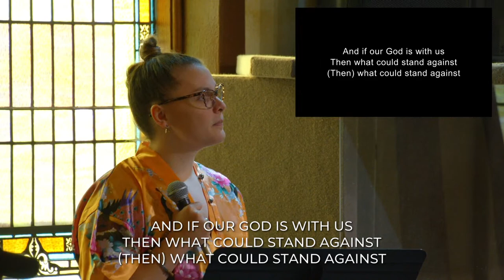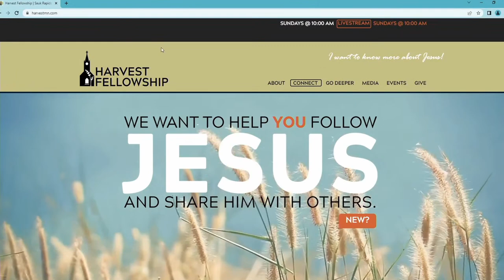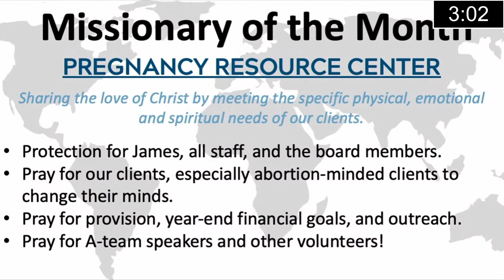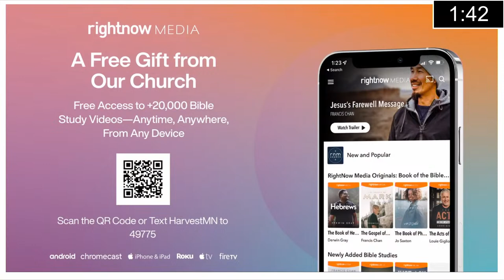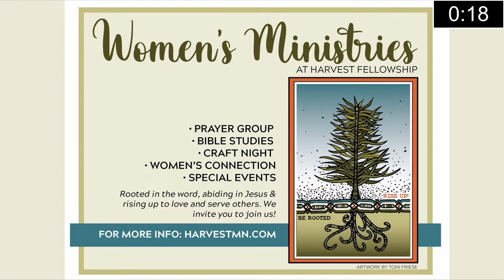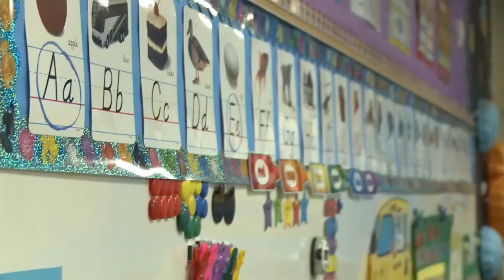The Problem of Immaturity: 1 Co 3:1-4 - 1/15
How are immature Christians like babies?
What is spiritual meat?
How can we be more fruitful?

Bible references: Heb 5:11-14; Eph 4:11-16; Ro 13:13; 2 Co 12:20; Lk 6:27-28; Gal 5:22-23; 2 Pe 1:5-8; Col 1:10; 1 Co 16:15; Heb 13:15; Ro 15:28; Jn 15:1-2; Heb 12:5-11; 2 Co 12:7-10; Heb 10:34; 1 Pe 4:12-16; Jn 15:4-5; 1 Jn 3:24

Harvest Fellowship of Sauk Rapids.
Join us for Sunday Morning Worship!
10:00am service!